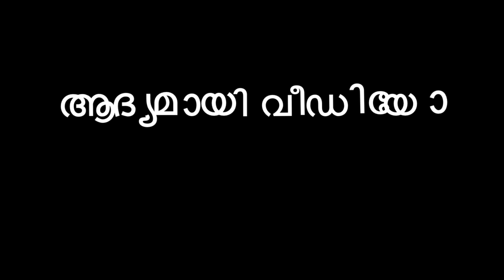സുനിത മച്ചാൻ വേറെ ലവലാണ് ഗെയ്‌സ് !|latest Malayalam love album |malayalam troll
സൂപ്പർ മലയാളം കോമഡി, ട്രോൾ വീഡിയോ കാണുന്നത്തിന് ഈ ചാനൽ സുബ്ക്രൈബ് ചെയ്യുക. Thz

ഈ ചാനൽ വീഡിയോ എന്തെങ്കിലും പ്രശ്നങ്ങൾ ഉണ്ടെങ്കിൽ എന്നെ ബന്ധപ്പെടുക send mail .